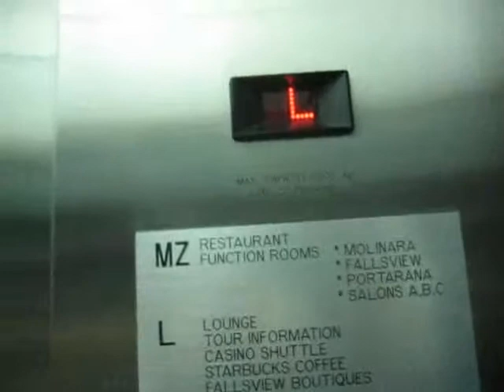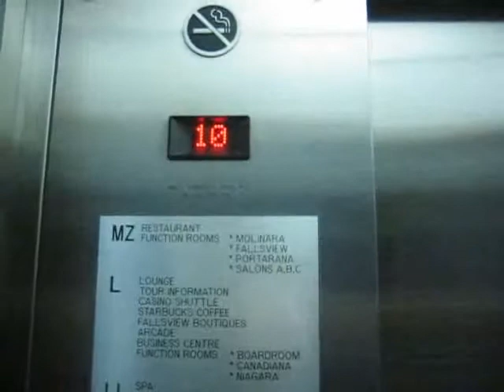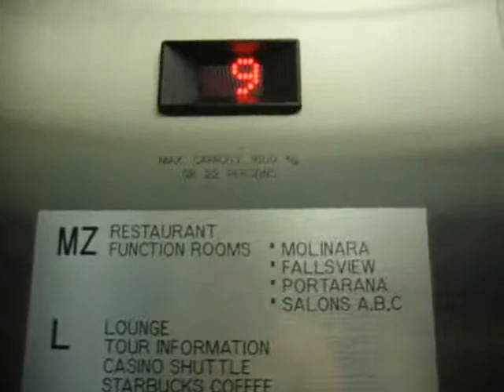Niagara Traction Elevator @ the Marriot Hotel Niagara Falls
Riding the nice elevator at the Marriot Hotel in Niagara Falls. I was getting a little impatient because I was low on memory and wanted to film more elevators after that so I had to cut it short.

Tech. Specs:

General: Northern/Geared Traction

Capacity:  22 people/1600kg/3500lbs

Speed & Dist: 18 floors/190ft/400-500FPM

Power: 10HP

Door Safety: Full Sensor

Year Installed: Late 90s-Early 00s